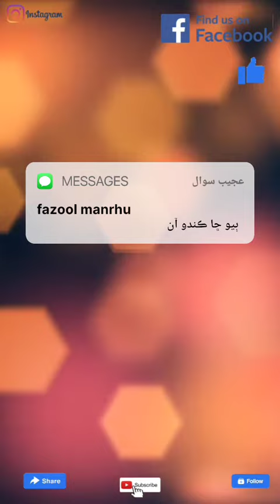Fazool manrhu ja sawal I Qadir Qureshi I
Instagiram